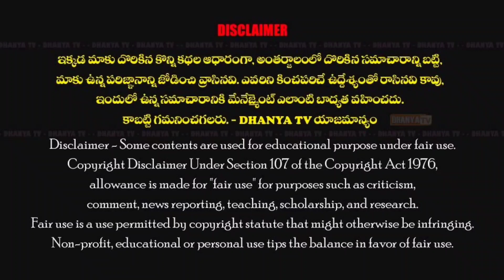ఇంటర్మీడియెట్ ఫలితాలలో 892 మార్కులు సాధించి సత్తా చాటిన దీప్తి జూనియర్ కాలేజి చిన్న నాగల్ల సుభాషిణి